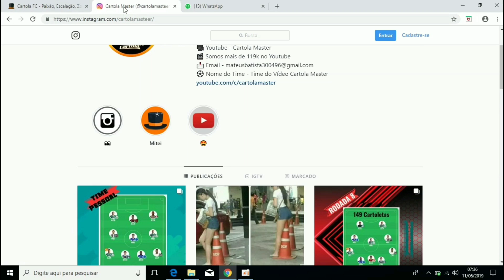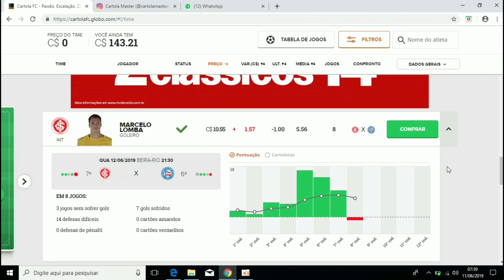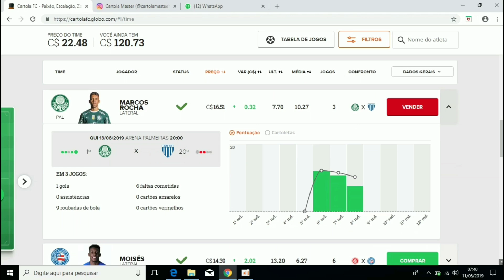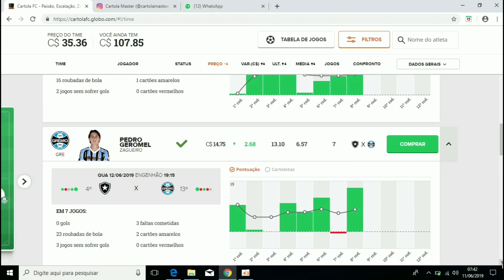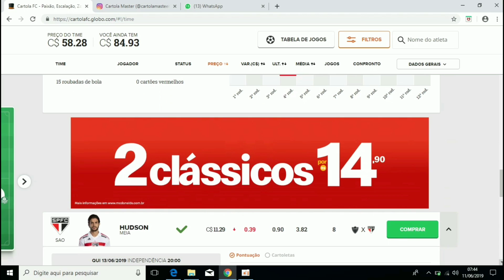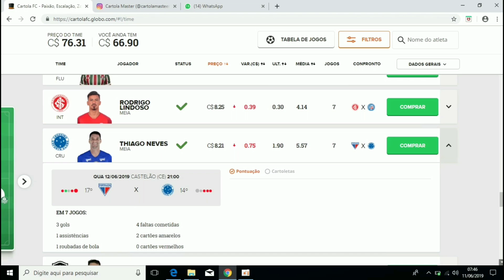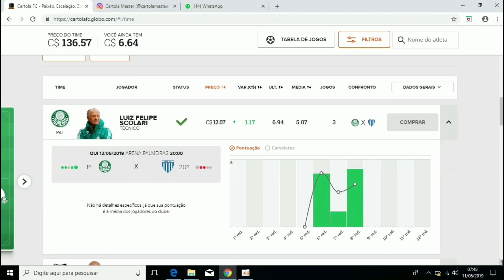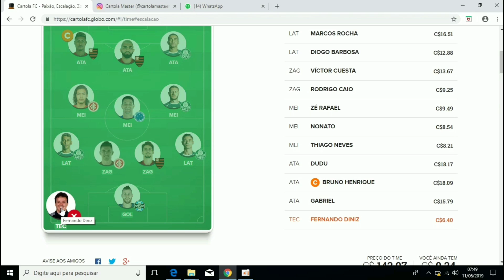MITAMOOS DE NOVO RODADA 9 CARTOLA FC 2019 DICAS PARA MITAR NA RODADA 9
SEGUE LA NO INSTAGRAM DO CANAL @Cartolamasteer

SEJA SÓCIO E RECEBA DICAS DIRETO DO WHATSAPP
- Te Ajudo a escalar seu time
- Mando time de acordo com suas cartoletas
- Receberá dicas direto do privado do whatsapp
- Adicionado ao Grupo do whatsapp do Cartola master

Para se tornar sócio paga o valor de 100 reais, paga apenas uma vez e receberá dicas durante todo ano, se estiver interesse fale comigo pelo Instagram @cartolamasteer